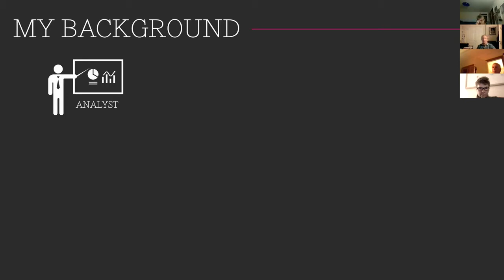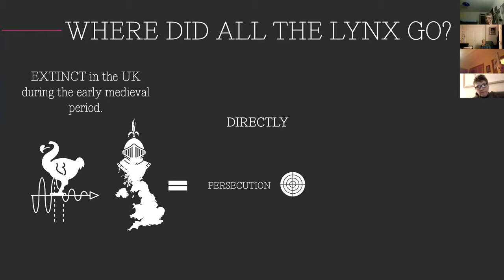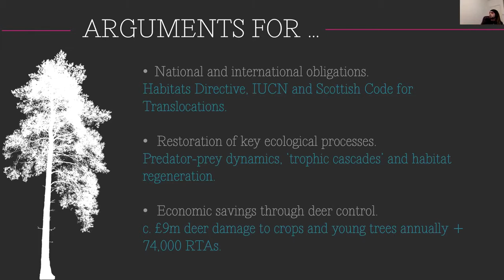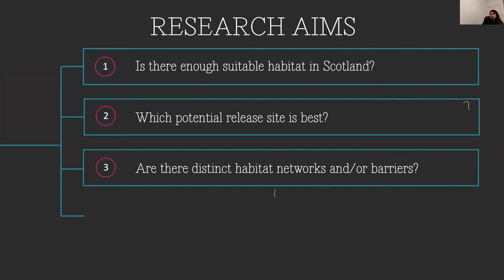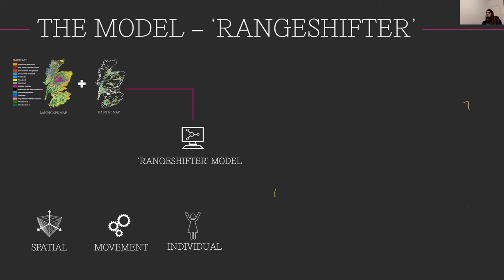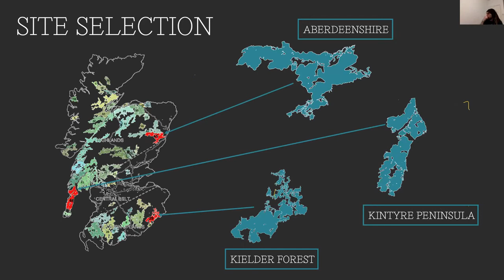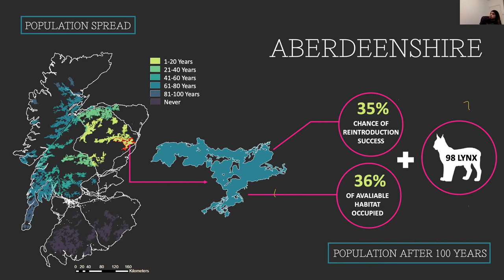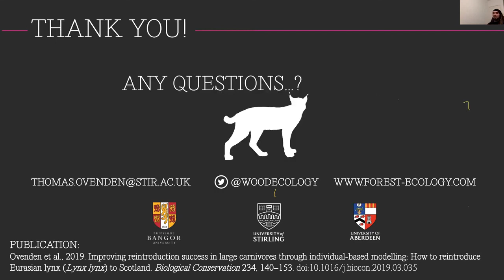Reintroducing the lynx to Scotland - Can we reintroduce lynx to Scotland?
Can we reintroduce lynx to Scotland? Should we reintroduce lynx to Scotland? Will we reintroduce lynx to Scotland? If Eurasian lynx reintroduction and the lynx debate in Scotland is still ongoing, what is the current state of Eurasian lynx research, knowledge of lynx reintroduction biology and what is the current appetite for rewilding the Eurasian lynx in Scotland?

This guest lecture I gave in the winter of 2020 to a Scottish Wildlife Trust group on the recent scientific research we conducted explores some of these questions and tries to assess the ecological feasibility of reintroducing the Eurasian lynx (lynx lynx) to Scotland.

I try to give a balanced view of some of the arguments both for and against a reintroduction of lynx to Scotland before discussing the approach we took to modelling a reintroduction from different potential reintroduction sites, what we found and what this means for any prospective reintroduction.

To find out more, you can read the full study or an accessible summary via one of the links below or get in touch with me either directly, through my website or follow me on tiwitter (@WoodEcology) if you have any questions!

Many thanks to the Scottish Wildlife Trust for hosting this lecture and allowing me to re-distribute this recording.